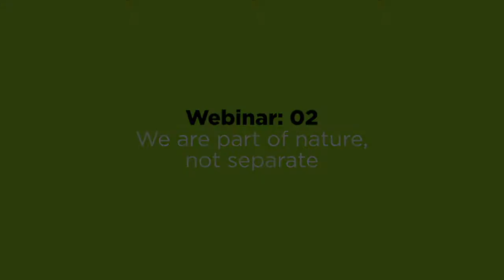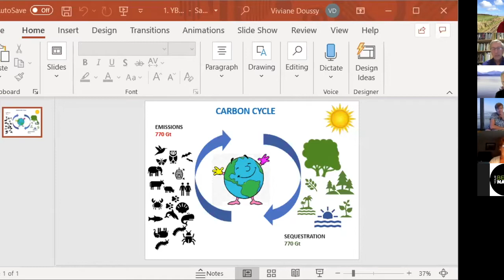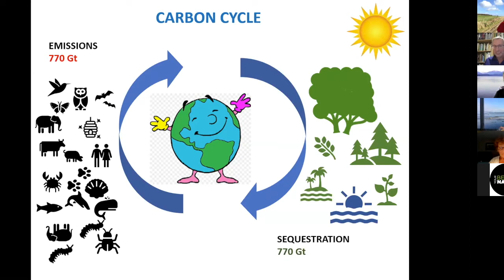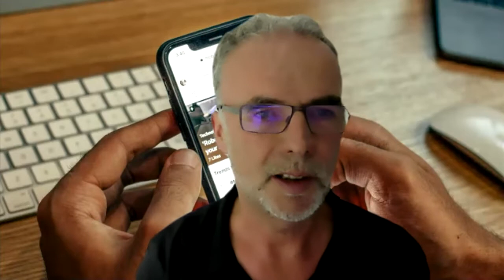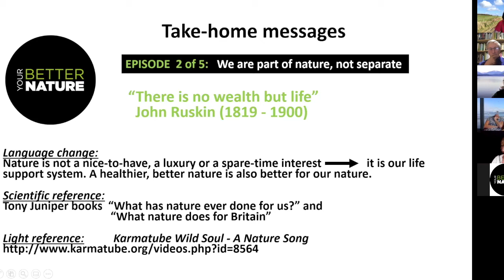YOUR BETTER NATURE: Webinar 2 Launch - We are part of nature, not separate (09 Sep 2020)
Our relationship with nature is badly broken.  For 99.9% of our evolutionary history the human species has been intimately connected to our environment. Removing that bond leads to pandemics, climate and ecological collapse and exploitation of our finite living planet. This separation is also catastrophic for our health and wellbeing and for our souls or inner selves.  Nature is not a consumer choice, it is our fundamental life support system. We believe humans and nature can once again flourish together.

"A Walk in the Woods" by Tony Whitbread:
What does the human story look like, feel like when we are integrated and part of nature?  Tony paints a picture where the woods reflect a sense of place and we would be a good ancestor to future generations.  We would be supporting a forest system that is self-sustaining in perpetuity.

TAKE-HOME MESSAGES FROM WEBINAR 2
Quote: "There is no wealth but life” John Ruskin (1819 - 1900)

Language change: Nature is not a nice-to-have, a luxury or a spare-time interest; instead, it is our life support system. A healthier, better nature is also better for our nature.

Scientific reference: Tony Juniper books  “What has nature ever done for us?” and “What nature does for Britain”

FURTHER READING
‘Ecopsychology, restoring the earth healing the mind’.
Theodore Roszak, M.E. Gomes, A.D. Kanner (Eds)

‘The Nature Fix’ by Florence Williams
‘Rewild Yourself’ by Simon Barnes